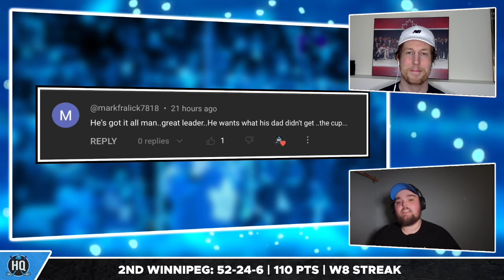This is MASSIVE for Tampa... - Seattle makes SNEAKY adds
0:00 Intro
0:19 Seattle has a Sneaky good day
3:58 Guenzel Headed For The Sun
8:33 Comment of the day

The Tampa Bay Lightning made a huge splash by signing Jake Guentzel and the Seattle Kraken made two massive signings. Mark Pye and KC break down this extension, reports and more on this episode of Hat Trick HQ.